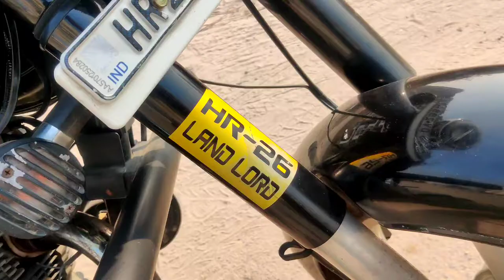Bullet modification cheap price Willy on bullet! Varunvermavlogs! 🔥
new vlog show some love ❤❤